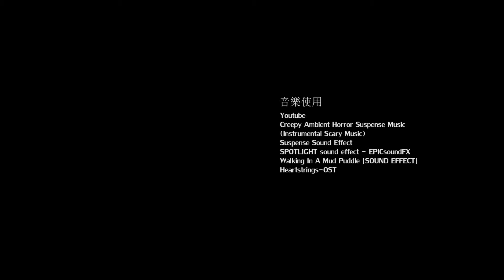NVCC5 行天宮本五臟小次郎 - 【夢曦】賽後修正版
小曦是個沉浸在手機世界的年輕女生，長大後的她不再像小時候每天睡前都要和心愛的哆啦­A夢述說一天的心情，對生活中的事件也失去感動的能力。
在一次手機沒有原因的故障後，哆啦A夢為了幫助她找回感動的能力而進入她的夢中，帶她­去探索夢境的奇幻世界。最後，小曦在哆啦A夢的引導下終於找回對奇特生物的好奇、對有­趣的情況真正開懷大笑。而哆啦A夢邀請小曦前往另一個更神奇的秘密基地時，卻一溜煙地­不見了，小曦也被結界般的透明玻璃牆給困住。

主演/李玟儀 朱恩廷 黃詠萱
導演/陳劭傑
編劇/張閔筑
攝影/蔡宗祐 陳凱達 陳劭傑
攝助/沈晴

場記/李玟儀
剪輯/陳劭傑
標準字/朱恩廷
行天宮本五臟小次郎 出品